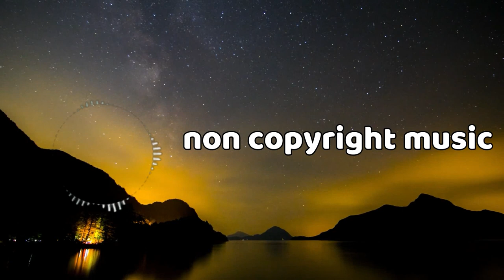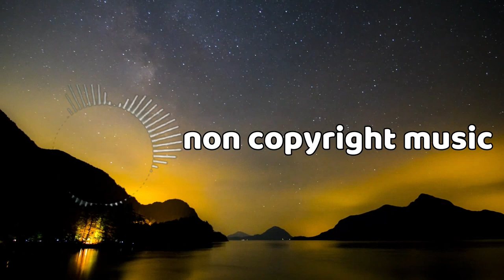🌱 Inspiring Chill No Copyright Uplifting Corporate & Event Background Music - "Illusion" by INOSS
inspiring music background no copyright,
inspiring music no copyright,
inspiring music instrumental no copyright,
chill music copyright,
chill music no copyright,
chill non copyrighted music,
non copyright chill music,
chill music no copyright background,
non copyright chill music background,
best no copyright chill music,
best non copyright chill music,
chill non copyright music for youtube,
chill music no copyright for videos,
chill music gaming no copyright,
chill music no copyright instrumental,
chill lofi non copyright music,
chill background music no copyright no lyrics,
chill music lofi sin copyright,
chill music live no copyright,
chill music mix no copyright,
chill music no copyright 10 minutes,
chill music playlist no copyright,
chill relaxing non copyright music,
chill music remix no copyright,
chill music no copyrights,
chill music no copyright twitch,
non copyright chill music for twitch,
chill music without copyright,
chill music with no copyright,
chill music 2022 no copyright,
uplifting music no copyright,
uplifting music background no copyright,
non copyrighted music uplifting,
event music background no copyright,
event music non copyrighted,
event music no copyright,
corporate music copyright,
corporate music background no copyright,
non copyrighted music corporate,
corporate background music non copyrighted,
corporate background music not copyrighted,
corporate music no copyright emotional,
music no copyright corporate happy,
corporate music no copyright,
music without copyright corporate,